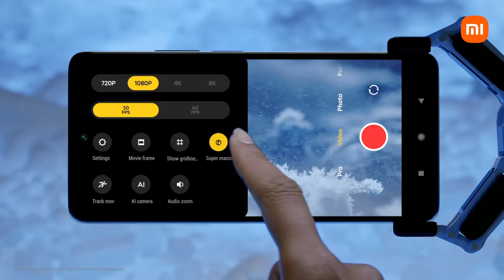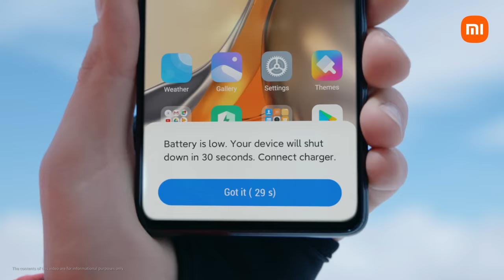Meet Xiaomi 11T Pro | Key Features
Xiaomi11TPro not only gives you the power to film your life, but also the power to charge up in just 17 minutes. Experience it yourself!